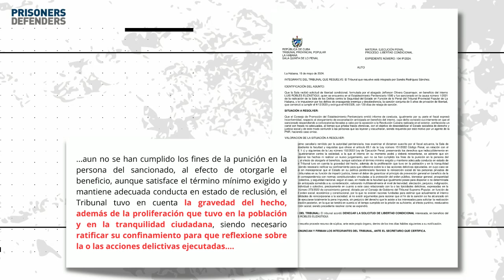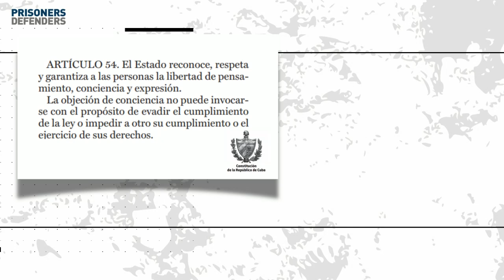Condenado a 5 años de prisión por levantar un cartel con la palabra 'Libertad' en Cuba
El régimen cubano niega la libertad condicional al preso político Luis Robles Elizástigui, condenado en 2021 a 5 años de prisión por levantar un cartel con la palabra Libertad en el boulevard de San Rafael, en Centro Habana, Cuba.

Denuncia su madre, Yindra Elizástigui, quien pide LIBERTAD para los presos políticos en Cuba.